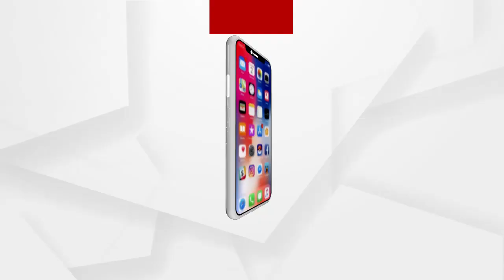ମୟୂରଭଞ୍ଜ ଜିଲ୍ଲାରେ ଶୁଭାରମ୍ଭ ହେଲା ବାଇକ ଆମ୍ବୁଲାନ୍ସ ସେବା .....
ମୟୂରଭଞ୍ଜ ଜିଲ୍ଲାର ବାଦାମପାହାଡ , ଗୋରୁମହିଷାଣୀ ଓ ଯଶିପୁର ବ୍ଲକର ଦୁର୍ଗମ ଇଲାକାରେ ପ୍ରଥମ ପର୍ଯ୍ୟାୟରେ ଆଜି ୩ ଟି ବାଇକ ଆମ୍ବୁଲାନ୍ସକୁ ପତାକା ଦେଖାଇ ଶୁଭାରମ୍ଭ କରିଛନ୍ତି ମୟୂରଭଞ୍ଜ ଜିଲ୍ଲାପାଳ ବିନିତ ଭରଦ୍ବାଜ .